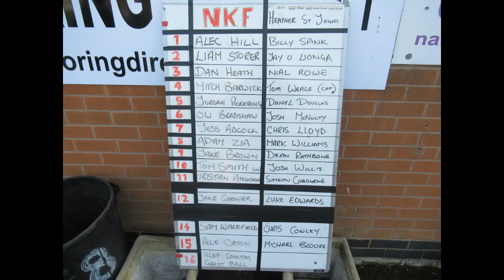NKF Burbage v Heather St Johns 30-03-19